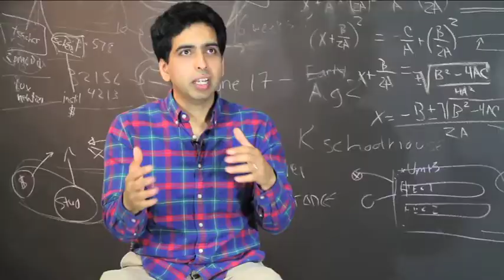The NOLA Future of School Challenge, in brief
Got a hunch about the future of school? Apply to the NOLA Future of School Challenge by April 11, 2014.